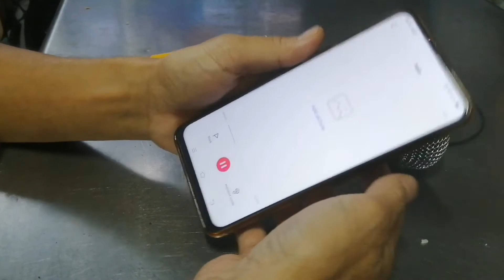Diy how to make microphone for vlogging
Tools:
 earphone,microphone yung hindi na tlaga ngagamit scissor,screw driver...
 Tnk you tnk you guys and gid bless